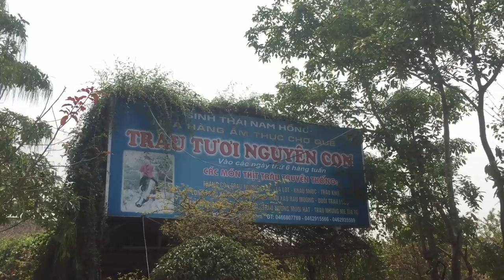ỔI TRỰC LẮC QUÁ ĐẸP - CÂY ĐẸP VÀO NHÀ GIÀU CHƯA CHẮC ĐÃ SƯỚNG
GUAVA BONSAI